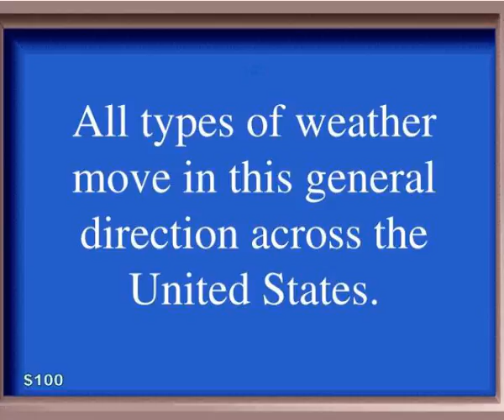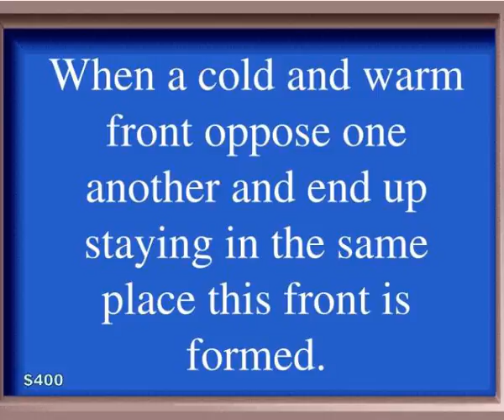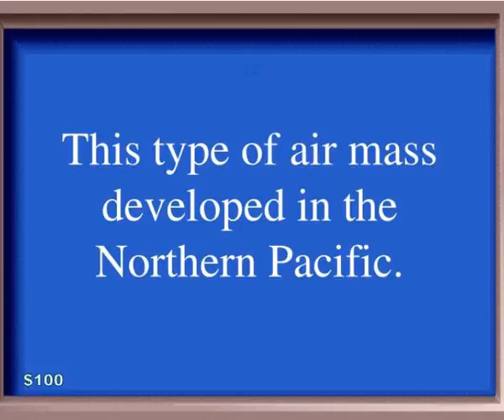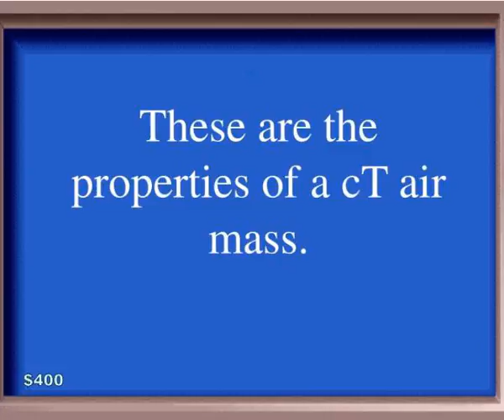jeopardy start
Jeopardy start.  Fronts.  Air Masses.  Pressure Systems.  Clouds and Fronts.  Labs.  Miscellaneous.  Game board.  Pressure Systems.  Air   Masses.  Clouds  And Fronts.  Fronts.  Labs.  Misc.  $100.  $100.  $100.  $100.  $100.  $100.  $200.  $200.  $200.  $200.  $200.  $200.  $300.  $300.  $300. Slideshow 2979045 by fathia
 show1 : Jeopardy start

 show2 : Fronts

 show3 : Air masses

 show4 : Pressure systems

 show5 : Clouds and fronts

 show6 : Jeopardy start

 show7 : Miscellaneous

 show8 : Game board

 show9 : 1 100

 show10 : 1 100a

 show11 : 1 200

 show12 : 1 200a

 show13 : 1 300

 show14 : 1 300a

 show15 : 1 400

 show16 : 1 400a

 show17 : 1 500

 show18 : 1 500a

 show19 : 2 100

 show20 : 2 100a

 show21 : 2 200

 show22 : 2 200a

 show23 : 2 300

 show24 : 2 300a

 show25 : 2 400

 show26 : 2 400a

 show27 : 2 500

 show28 : 2 500a

 show29 : 3 100

 show30 : 3 100a

 show31 : 3 200